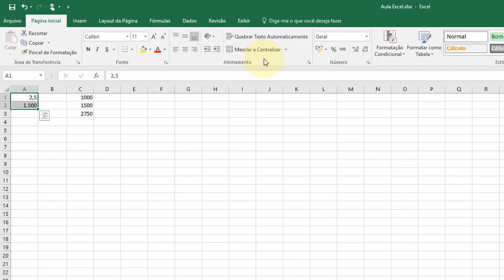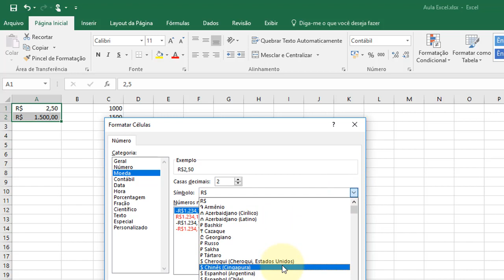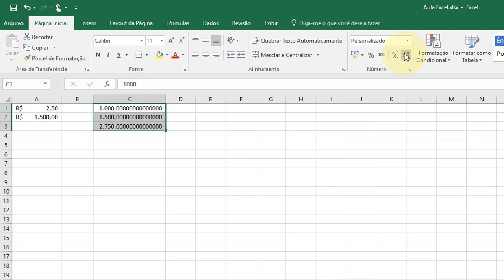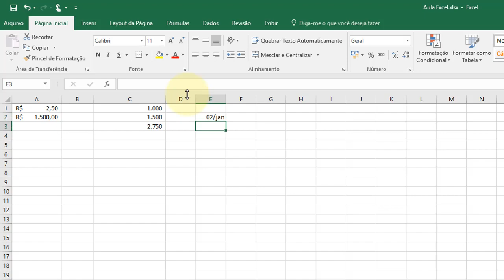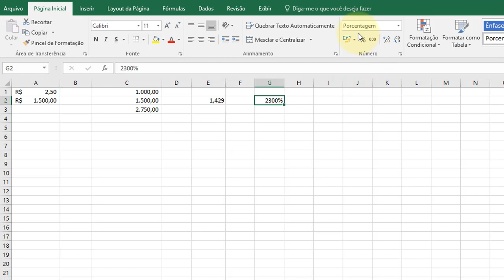Excel 2016 Aula 12 Formatos de moeda Separador de milhar e casas decimais